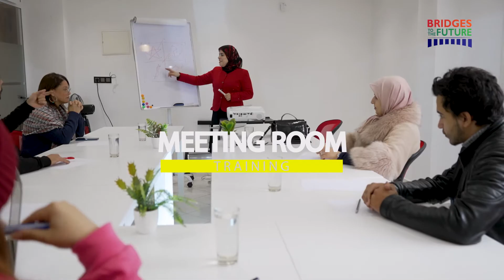Our Day in Bridges Coworking Space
About Bridges To The Future:
Bridges To The Future est un centre de l'entrepreneuriat à Fès créé en 2017 pour accompagner le développement de l'entrepreneuriat dans la région de Fès-Meknès et dans le Maroc, le centre propose des services de consulting, accompagnement, incubation, formation, mise en réseau et un centre d'affaires en plein centre ville de Fès